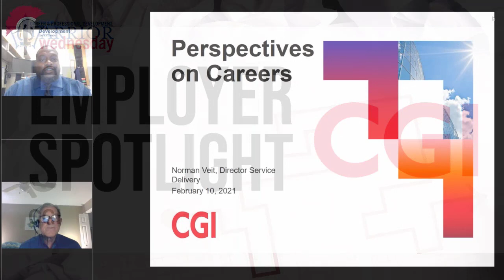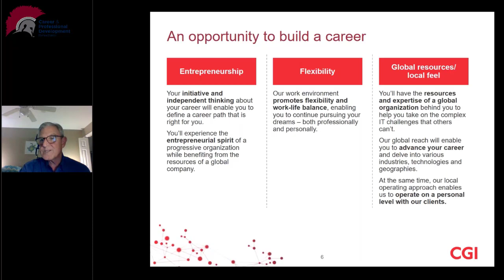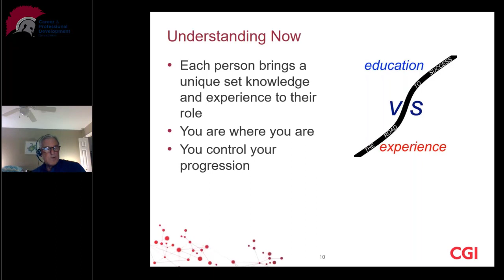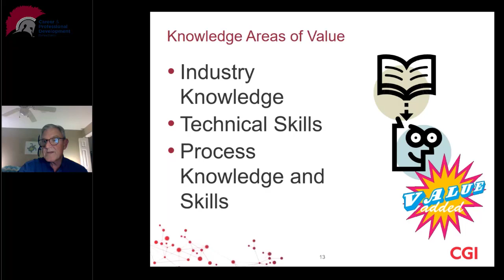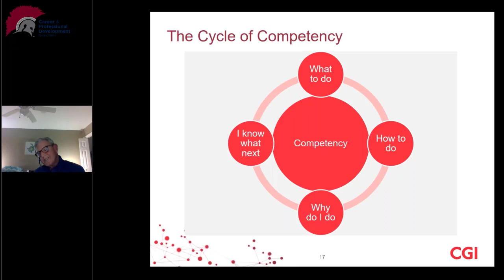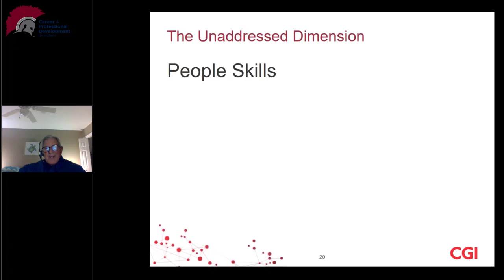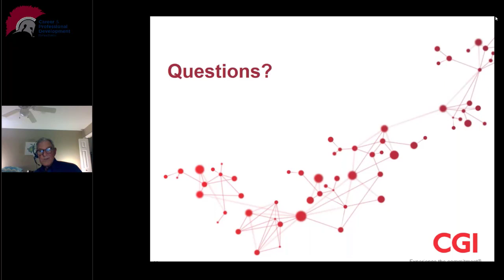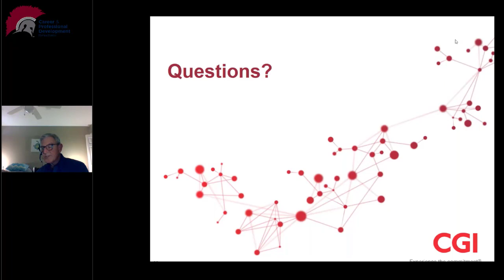Employer Spotlight: CGI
Norman Veit from CGI joined CPD to discuss how to Warriors can visualize their careers and grow as professionals. Learn about defining career goals, learning new skills, and more!

Career & Professional Development will host live events every Wednesday at Noon (CST) during the Spring 2021 semester!